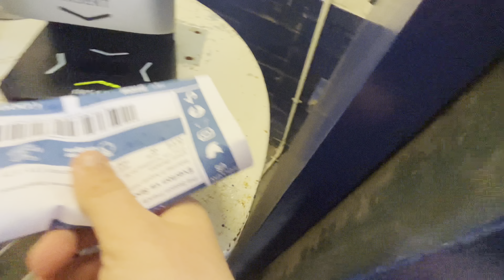TOFFEES SCRAPE PAST SPORTING 🍬 | Everton 1-0 Sporting CP | Match Vlog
I go to see Everton vs Sporting Club Do Portugal in Everton’s last game of pre-season!

DCL Scores and SCP miss a whole host of chances as the toffees come out on top

Arsenal vs Forest
Forest vs Sheffield United

RTIC 🧀